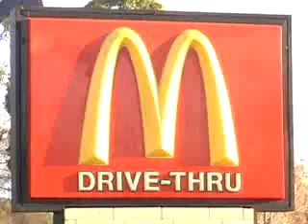Pillar Data Systems Application Aware Storage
Pillar's Crack marketing team gets feedback on Application Aware Storage